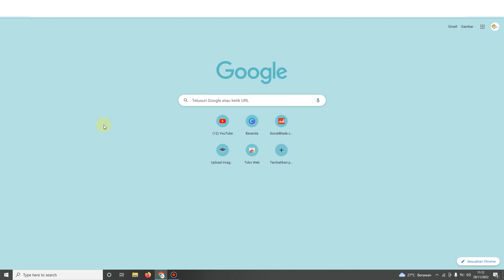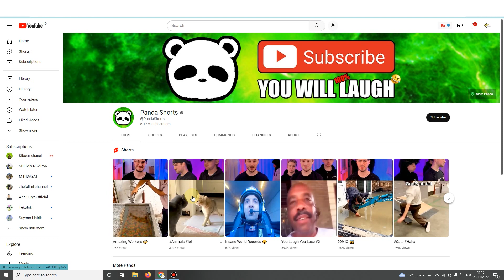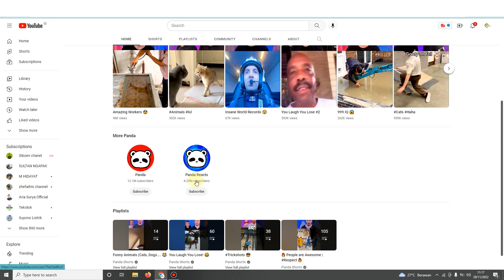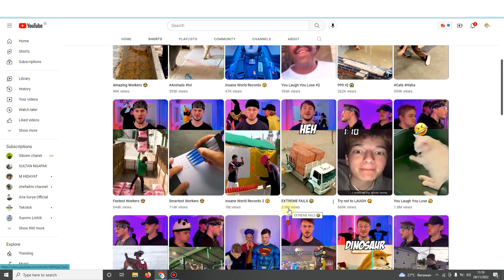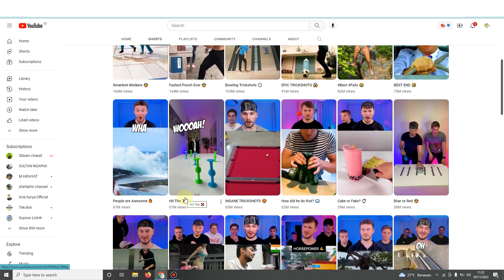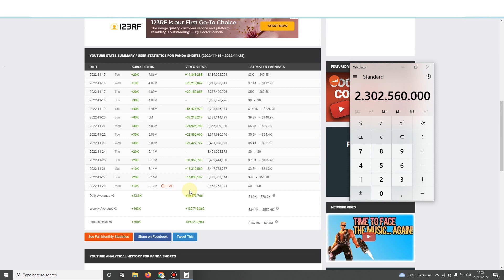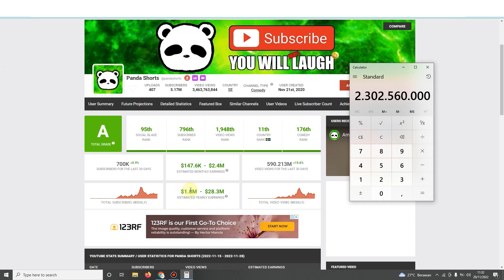Sangat Diremehkan Tapi Menghasilkan Cuan 35 Juta/Bulan - Cara Menhasilkan Uang Dari Internet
Sangat Diremehkan Tapi Menghasilkan Cuan 35 Juta/Bulan - Cara Menhasilkan Uang Dari Internet, ini merupakan cara yang nyata jika kalian seriusin dengan cara yang saya bagikan ini, karena ini tidak memandang usia, pendidikan, dan tidak perlu memiliki keahlian apapun, kalian bisa menghasilkan uang per bulannya jutaan sampai ratusan juta rupiah.